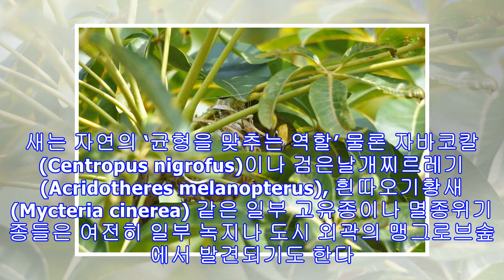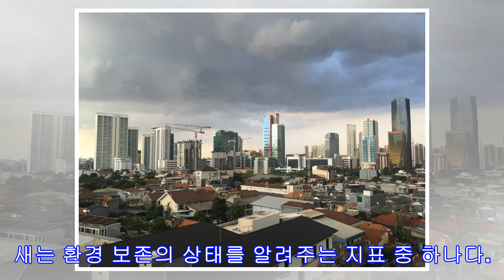도시인과 도심 속 새들은 ‘같은 운명’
[애니멀피플] 자카르타 사람들이 새들과 공존하는 방식 급속한 도시 팽창으로 도심 속 새들 다양성 감소하자 보호단체들, 서식지 체험·관찰 프로그램 선보여 “체험 통해 보존 필요성 절감”…사람에게도 필요한 일 인도네시아의 수도 자카르타는 콘크리트로 만든 정글같은 곳이다. 수많은 구조물들이 인간의 필요에 의해 지금도 건설되고 있다. 그로 인해 야생동물의 터전은 줄어들었다. 특히 새들에게 치명적이다. 인공적인 환경은 새들에겐 새로운 도전이다. 새들의 삶은 더욱 척박해지고 있지만 그런 와중에도 살아남는 새들이 있다. 인도네시아에서 오랫동안 새들을 연구한 네덜란드 자연학자 안드리스 후거베르프(Andries Hoogerwerf)가 1938년 바타비아(자카르타의 옛 이름) 지역에서 확인하고 기록한 새의 종류는 256종에 ...